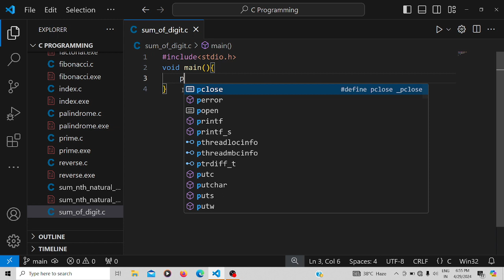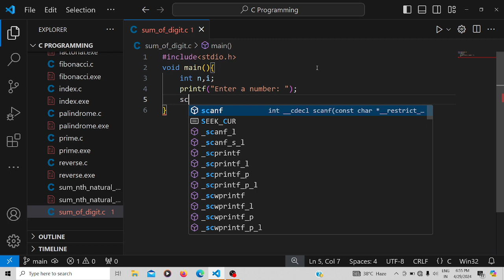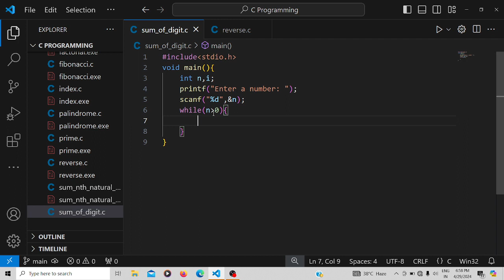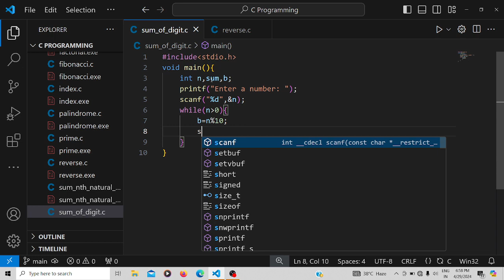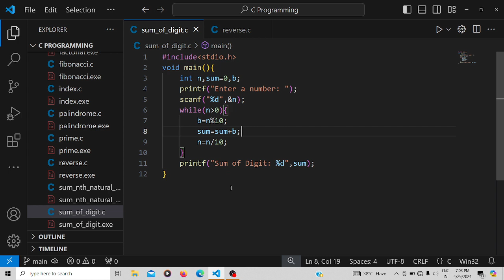15.Calculate Sum of Digits of any Number in C || Bengali || C Programming Series || Basic To Advance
Hello Coder's
How to Calculate Sum of Digits of any Number.

• This series is dedicated to school, college, or university students, and also for Interview Preparation.
• If you learn any coding Language from the beginning, then you can choose C or JavaScript.